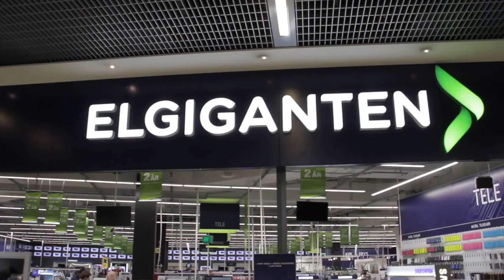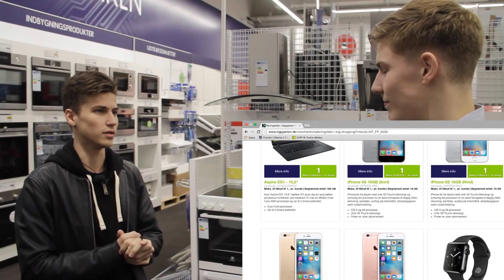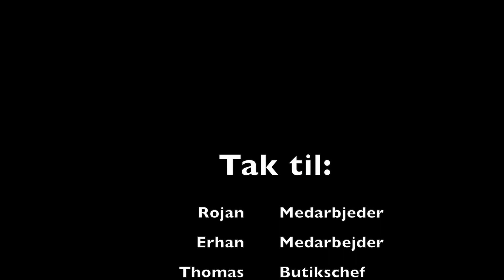Elgiganten - Sales Promotion